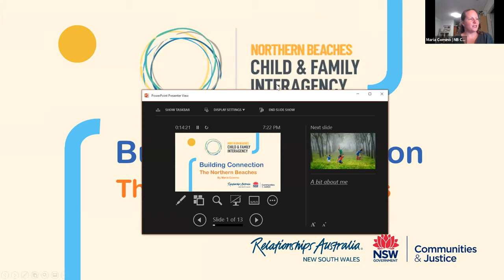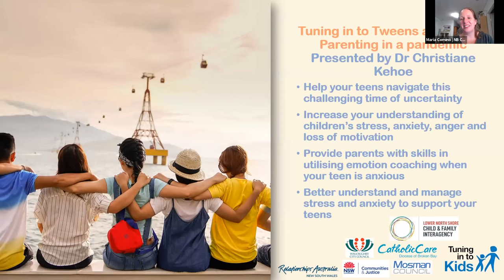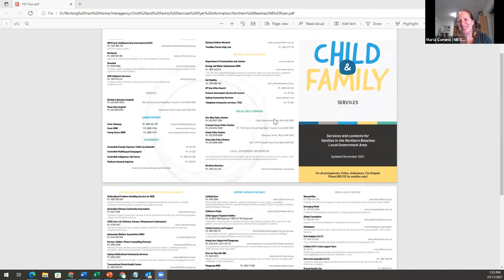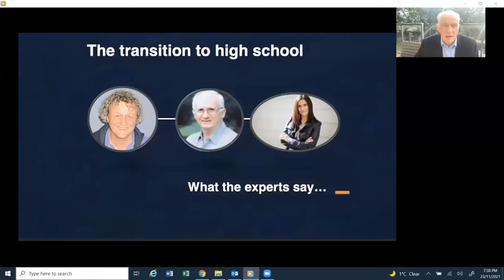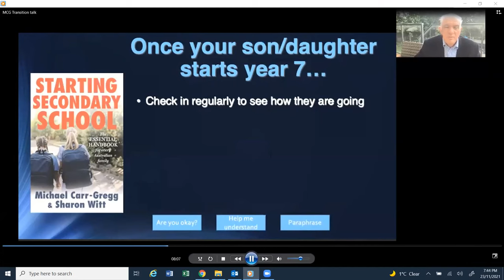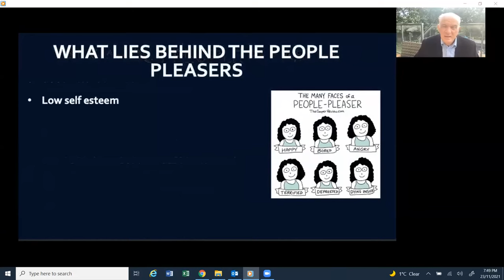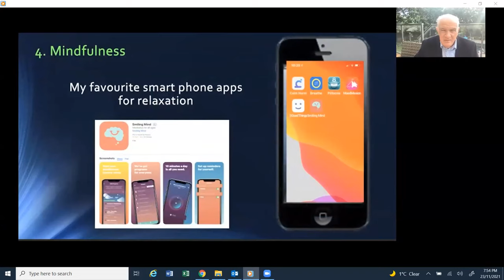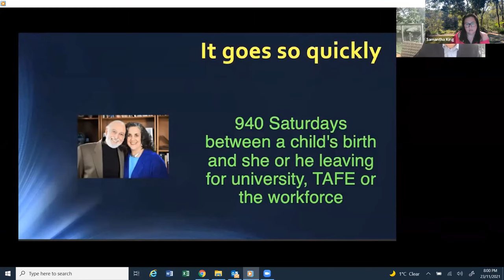Transitioning to High School feat. Dr Michael Carr-Gregg & Maria Comino (Child & Family Interagency)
Watch the recording of our recent webinar with leading Child and Adolescent Psychologist Dr Michael Carr-Gregg as he spoke on how you can help your child adapt to new challenges and situations. Maria Comino, Chair of the Child and Family Interagency, gave details on support services available on Northern Beaches and how you can access them for additional help.
Our speakers were also joined by three representatives of the Youth Advisory Group, Claudia, Luke & Sasha, as they shared their thoughts and insight on their own transition to high school.
*Please note as this webinar has been recorded you are unable to submit further questions*

Timeline;
0:00 – Introduction
2:55 – Maria Comino, Chair of the Child and Family Interagency
18:16 – Dr Michael Carr-Gregg
43:35 – Three Youth Advisory Group Representatives; Claudia, Luke & Sasha
53:05 – Q&A